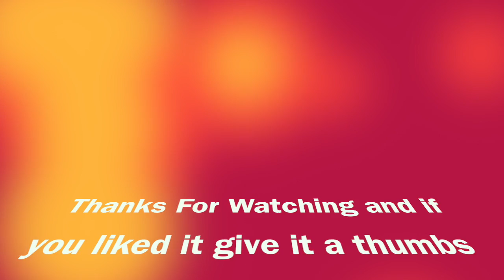Speedpaint - Collab with "Unicorn 1"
OPEN MEEEEEEE!

Guys, to explain more about the channel, we are two bffs that love to draw, and art stuff, so we decided to do channel together!
--Unicorn 2

Make sure to check deviantart so you can see the drawing!